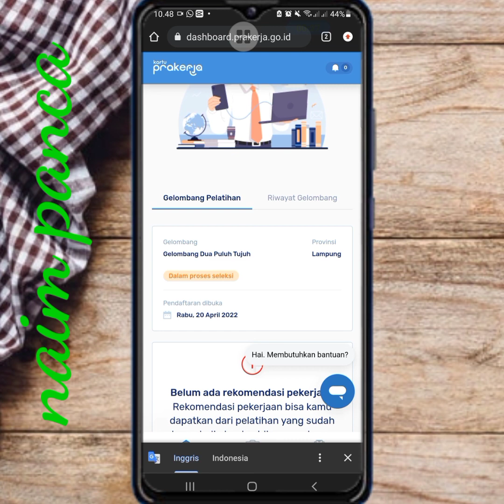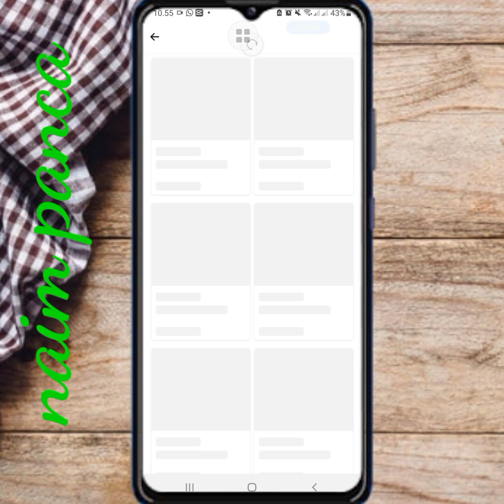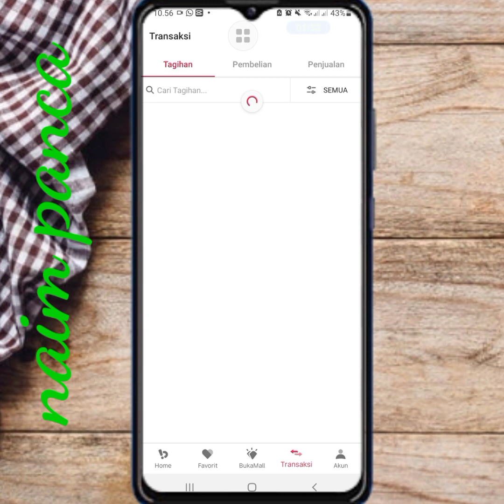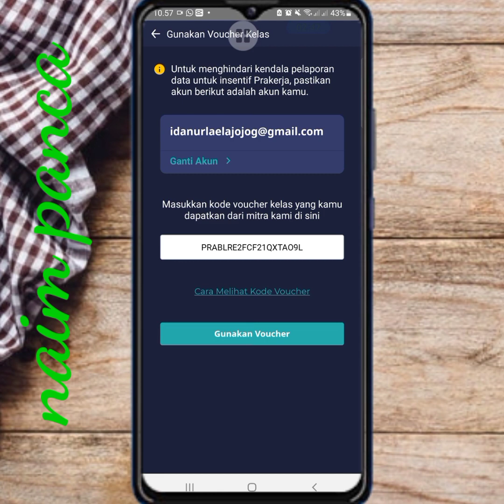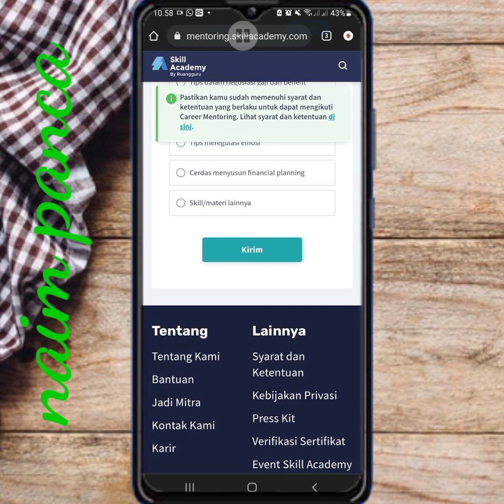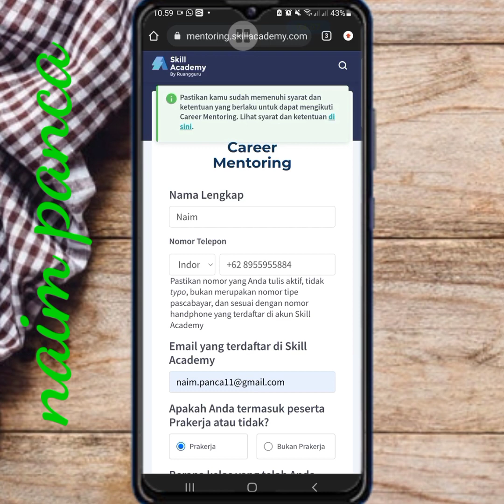PENGUMUMAN PRAKERJA GELOMBANG 27! DAPAT BONUS PENUNJANG KARIR, HADIAH BANYAK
Dapatkan bonus penunjang karir. isinya pulsa 100 ribu tanpa diundi. tapi buruan ini cuma 4 hari saja